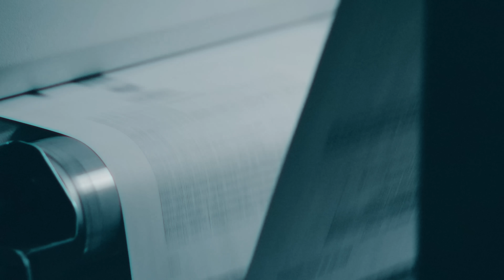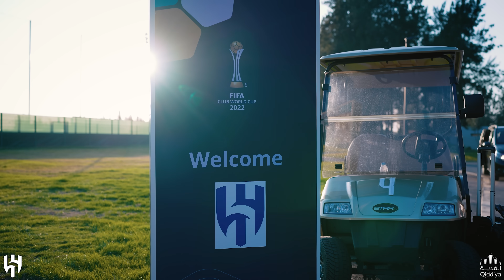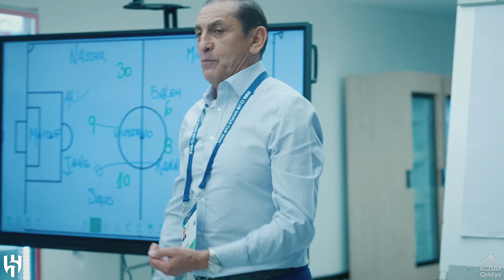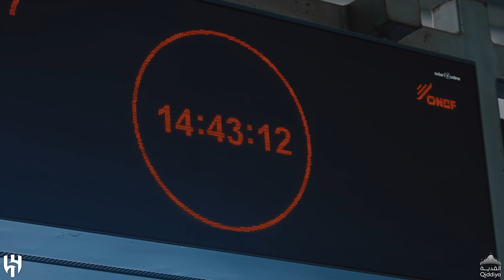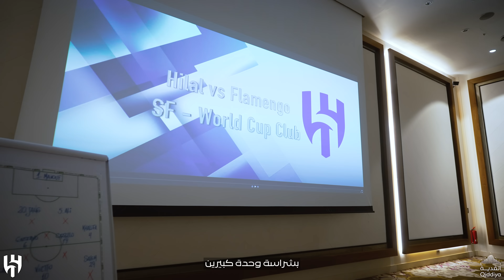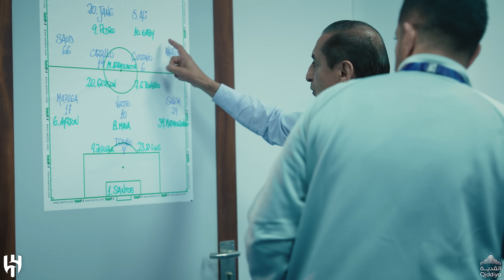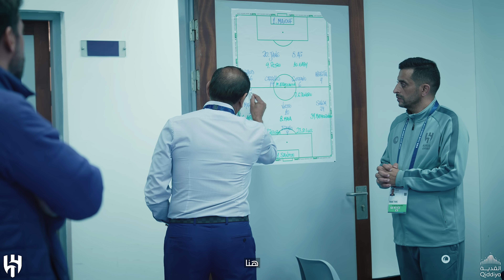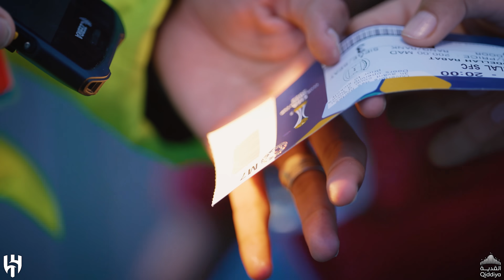وثائقـي وصيـف العالــم 🎬💙